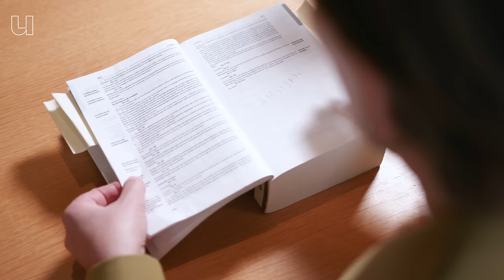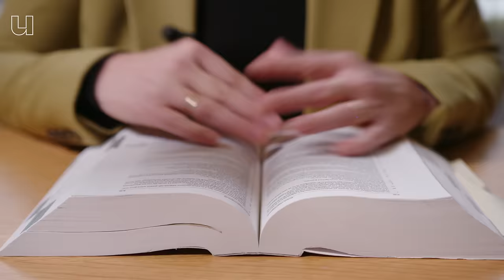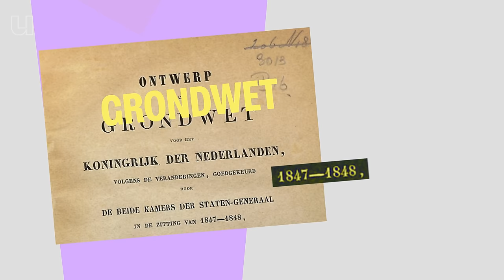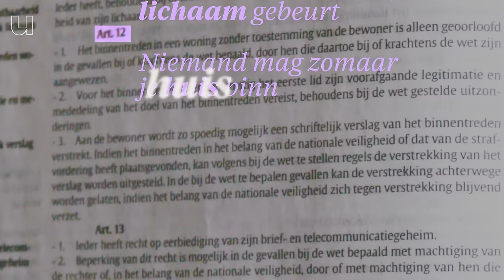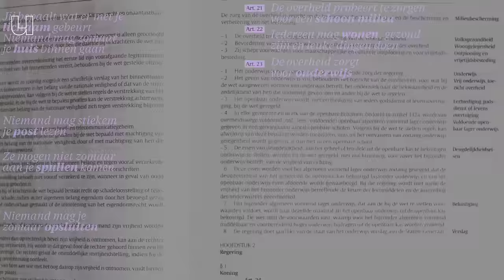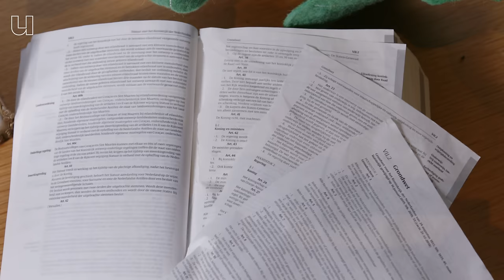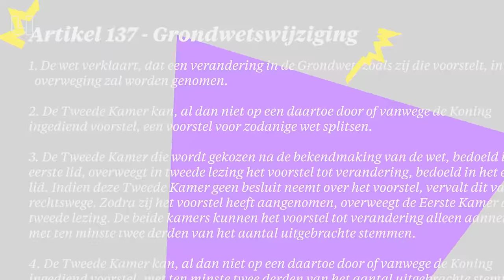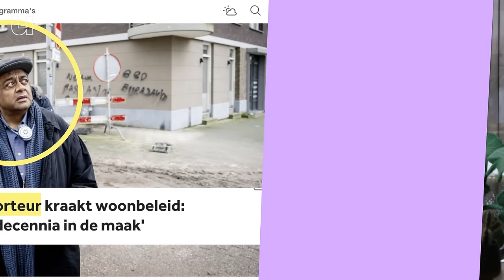Waarom schrappen in de grondwet gevaarlijk kan zijn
De grondwet lijkt in steen gebeiteld, maar is dat zeker niet. Politici willen nog wel eens wat aanpassen in deze wet der wetten. Hoe makkelijk is dat eigenlijk? Ingrid Leijten (hoogleraar Nederlands en Europees constitutioneel recht van Tilburg University) geeft ons een basisles in onze grondrechten.

0:00 Introductie
2:00 Gerommel aan onze grondwet
2:31 Ontstaan van de grondwet
3:40 Grondrechten
4:30 Tot hoever gaan grondrechten?
6:00 Sociale rechten
6:30 Kun je de overheid aanklagen?
7:16 Kunnen we de grondwet aanpassen?
9:35 Internationale controle

De teksten van de opgelezen grondrechten in deze video (artikel 1-23) zijn geïnspireerd op 'de grondwet in normale taal’ (de Kunstbende, 1998) en 'de grondwet in begrijpelijk Nederlands’ (BureauTaal, 2020).